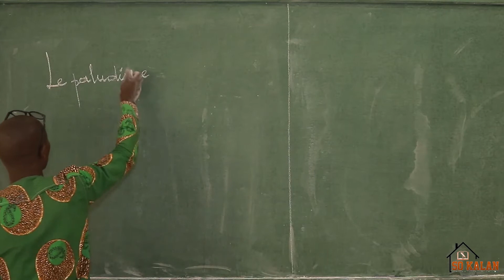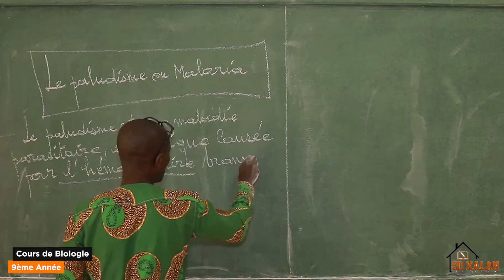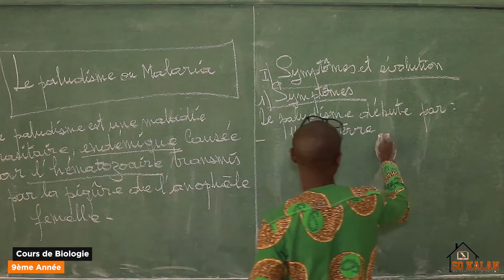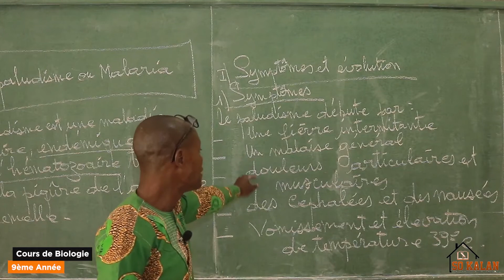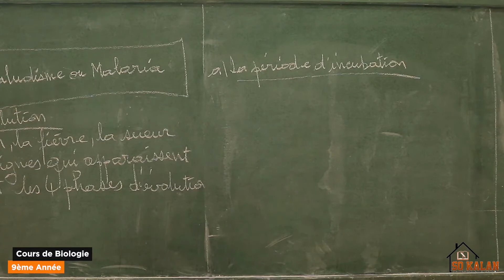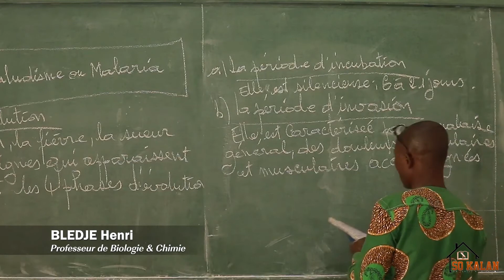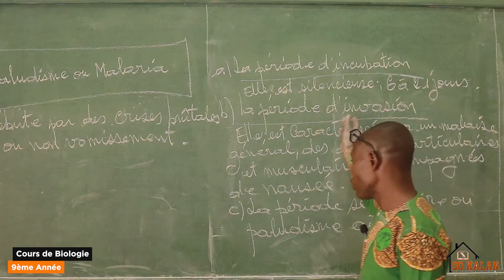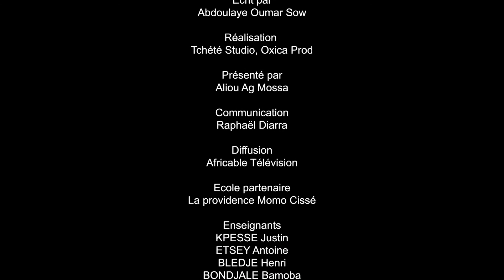So kalan :Biologie (Le paludisme ou malaria )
So Kalan: ma classe à la maison, est une nouvelle émission didactique sur Africable Télévision.
Une véritable école où les enfants et jeunes pourront continuer d'étudier par ces temps difficiles de fermetures des classes.